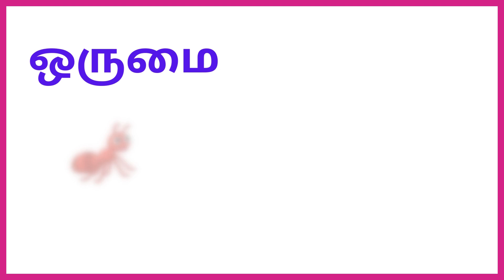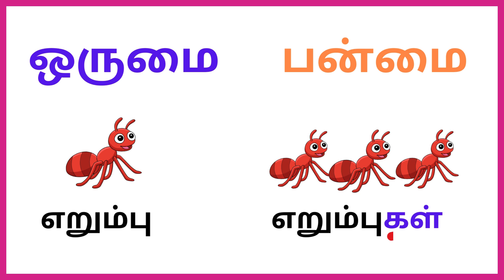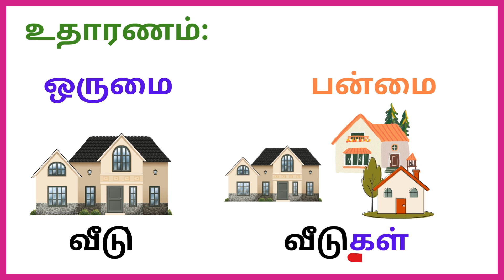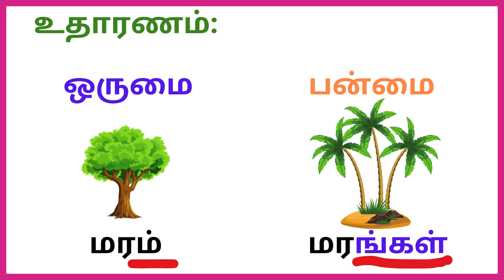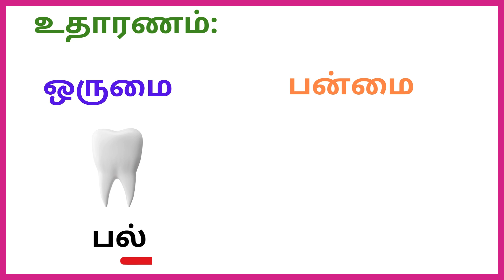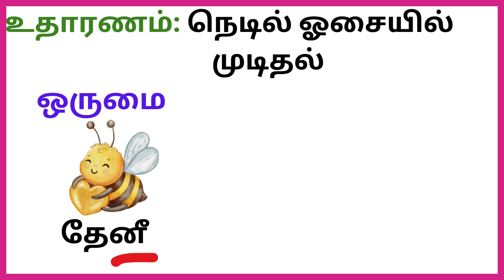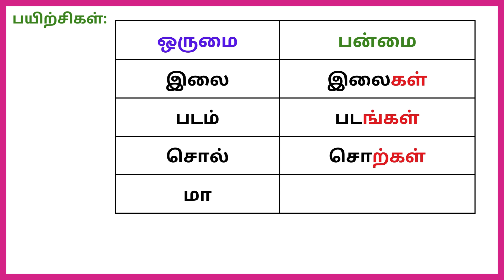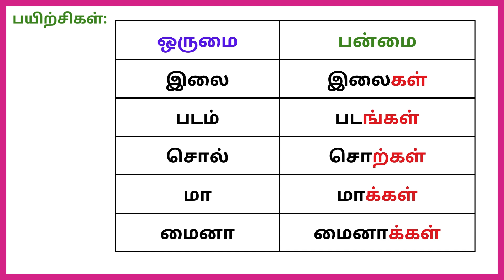ஒருமை-பன்மை |Orumai-Panmai / தமிழ் இலக்கணம் for 1st 2nd 3rd grade kids | Singular-Plural in Tamil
Learn Singular-Plural in Tamil for 1st-grade Kids.